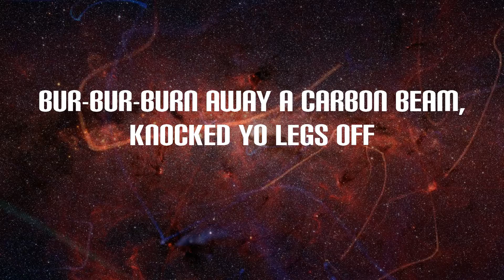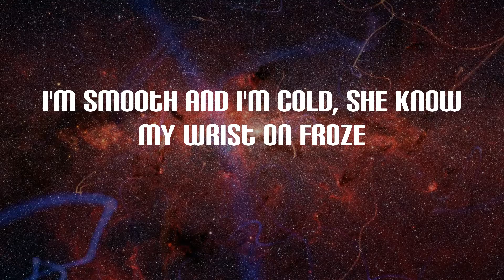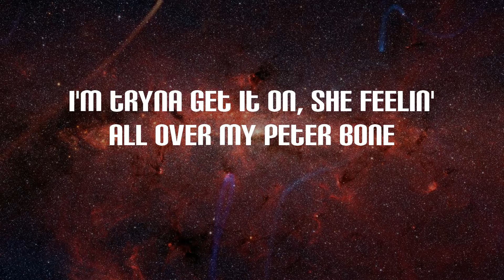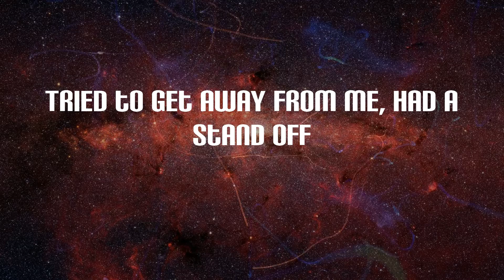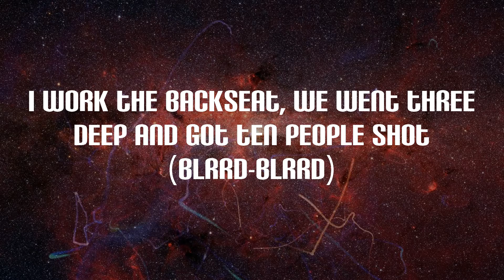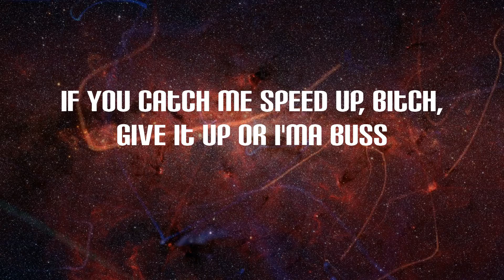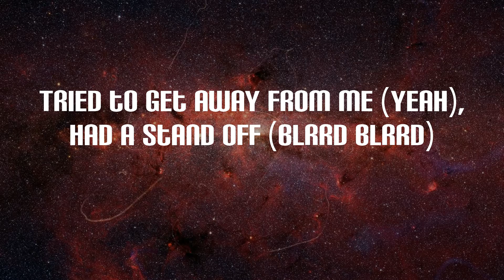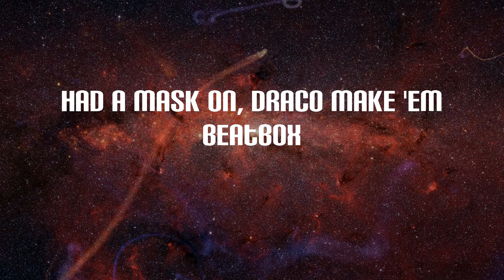Spotemgottem - Beat Box 2 (Lyrics)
Beat Box 2 Lyrics:
Leggo
(Damn E, this shit exclusive)
Stretch Gang
Face shots to the face, don't trip on yo' lace
Mafia
Bur-bur-burn away a carbon beam, knocked yo legs off
Tried to get away from me, had a stand off
Hit 'em in the spine, knock his dreads off
My woadie just caught a body
I nicknamed him Randy Moss
Thuggin' in my Reebok's, ridin' with a G-SHOCK
Shh-, I heard he shot
Dracos make a beat box
OG made dat sharp turn, woadie spot 'em, peeled the car
Had a mask on, Draco make 'em beat box
In Miami with my muhfuckin' heat out
With another nigga bitch said she got her feet out
I walked in the party, I'm on my big goon shit
Ready to get it started, bitch, I got no sense
Oh, he the plug, ridin' round with four bricks
Call me Kobe, twenty-four on me
Can't fuck wit' her no more, that lil' bitch, she do the most
I get my groove on every time I see them folks
I got the antidote, I'm thinkin' that's somethin' you needed to know
I'm smooth and I'm cold, she know my wrist on froze
Skinny jeans on with a big bankroll (big knots on me)
She playin' my song, now I got her takin' off her thong
I'm tryna get it on, she feelin' all over my Peter bone
Two rights don't make a wrong, it just go on and on
I'm kickin' shit like Jackie Chan 'til they got my kicks on
I aim, I hit my target, I'ma up this bitch regardless
Bur-bur-burn away a carbon beam, knock your legs off
Th-th-thuggin' in my Reeboks, ridin' with a G-SHOCK
Had a mask on, Draco make 'em beat box (blrrd-blrrd)
I'm strapped up wit' the jugg, one in the head already decocked (it's decocked)
I pop out when the beef hot, won't see me creepin' on yo block (no, no)
I work the backseat, we went three deep and got ten people shot (blrrd-blrrd)
I hit the auto switch and made it twerk, ayy, while he dump the Glock (blrrd, blrrd)
Got the drop on all his spot, he get robbed if he go or not (go or not)
I know the taste love wock, he pullin' up in exotic pop (exotic pop)
That booster hitter tried to pull a move and that shit got him dropped (got him dropped)
Blrrd, blrrd-blrrd, you pussies know what's up (blrrd, blrrd-blrrd)
Turn a nigga to a pack, we break 'em down and roll 'em up (roll 'em up)
Ain't shit changed but the whip, now it's a Rolls Truck when I'm pullin' up (I'm pullin' up)
And I still ain't check the time up on my Cartier, just hold it up (blrrd)
Don't come around actin' gangster, we call your bluff (blrrd, blrrd)
Put trust in these firearms, know we dangerous (blrrd)
If you catch me speed up, bitch, give it up or I'ma buss
We shoot your shit up on the E-Way
Get out the same lane as us blrrd (bitch), blrrd-blrrd (same lane as us, big blrrd)
Bur-bur-burn away a carbon beam (blrrd), knock your legs off (legs off)
Tried to get away from me (yeah), had a stand off (blrrd blrrd)
Hit 'em in his spine, knock his dreads off (blrrd)
Thu-thu-thuggin' in my Reeboks, ridin' with a G-SHOCK
OG made that sharp turn, woadie spot 'em, peeled the car
Had a mask on, Draco make 'em beatbox